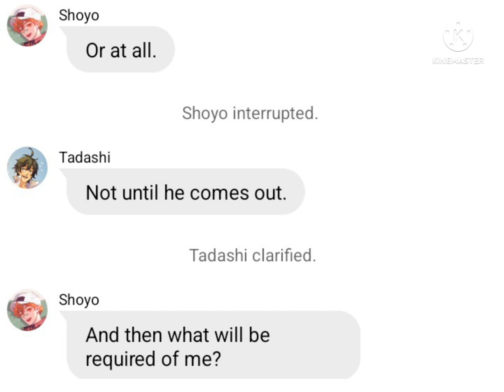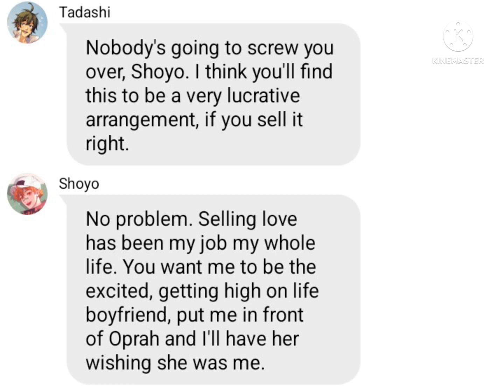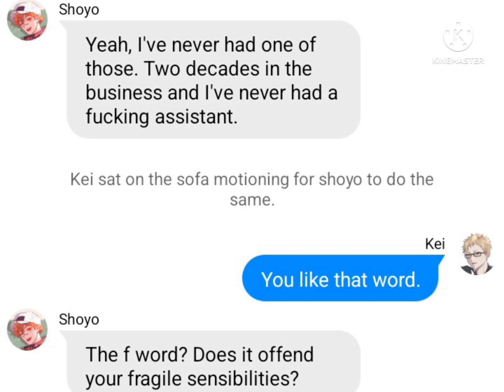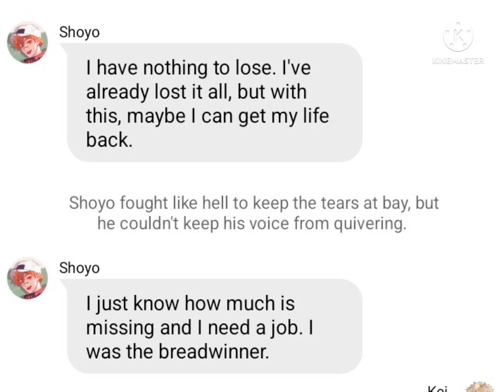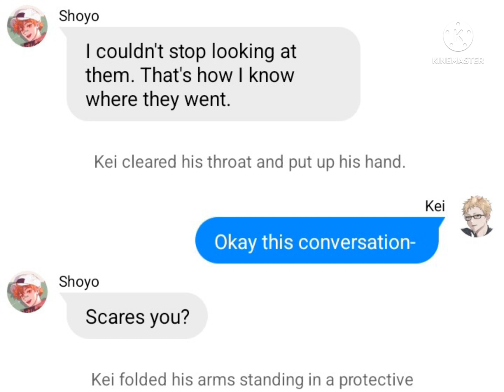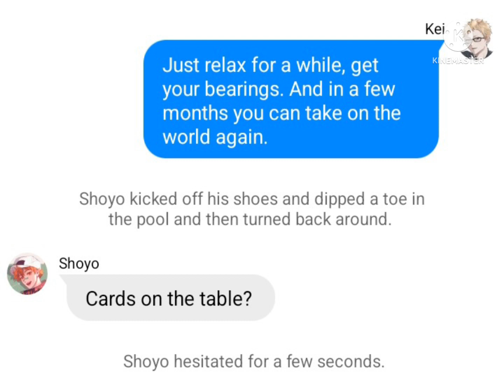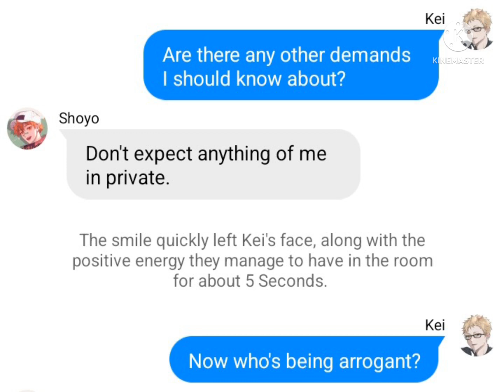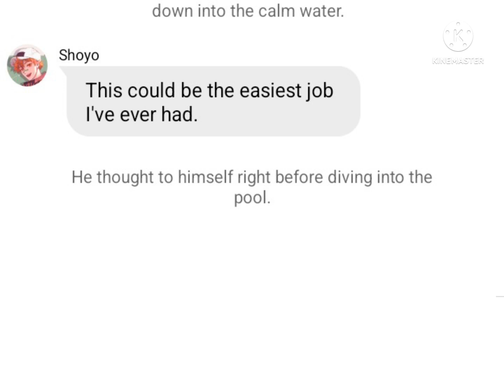Casting Shoyo 2: Tsukihina